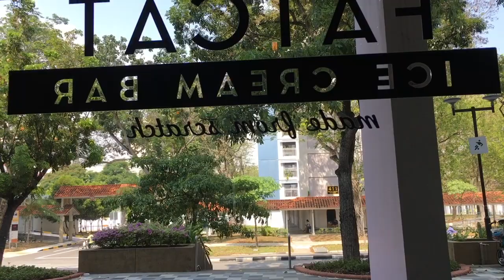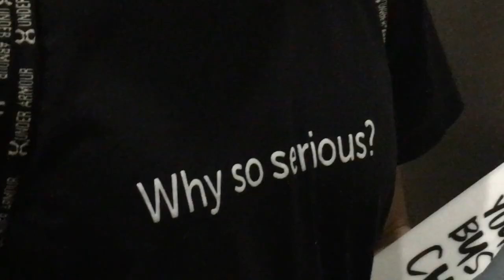#01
Here's a little something during the march holidays :")